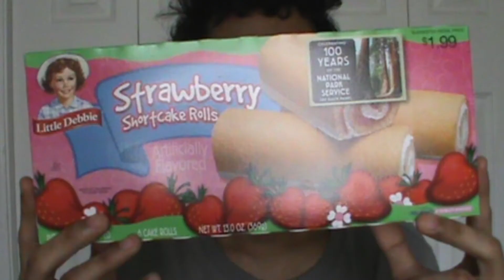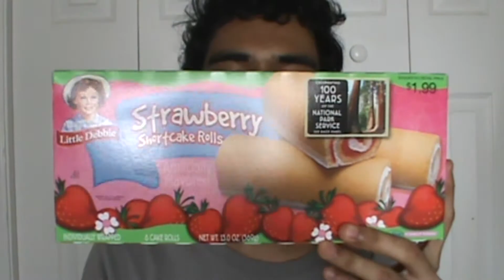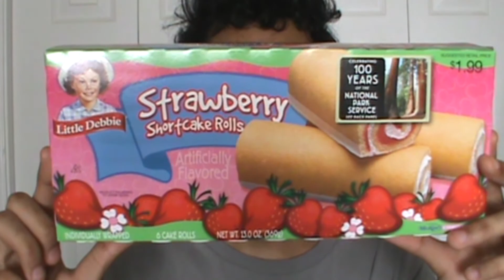【アメリカのお菓子】リトルデビー ストロベリーショートケーキロール!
珍しくて、面白いお菓子でした〜

Little Debbie Strawberry Shortcake Rolls Review!

Vine: sazerrider